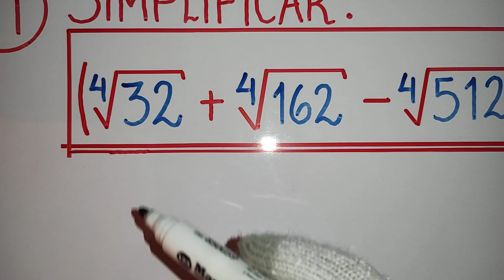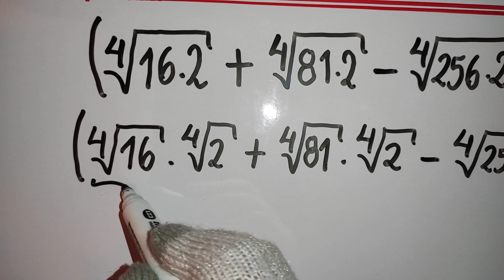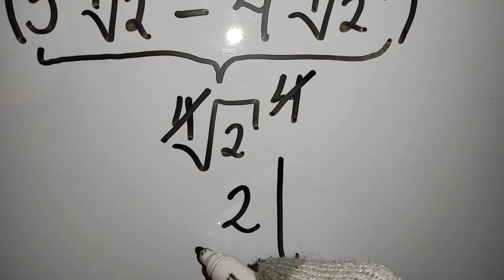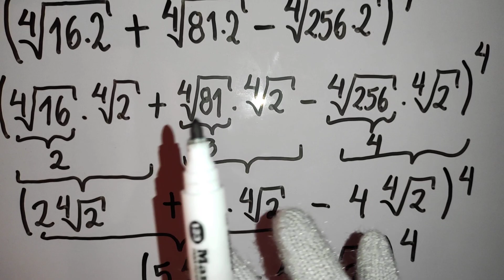Radicación:operaciones con raíces cuartas/Raíz de un producto/Problema 1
Para resolver de manera directa este problema hacemos uso del teorema de Radicación de la Raíz de un producto.